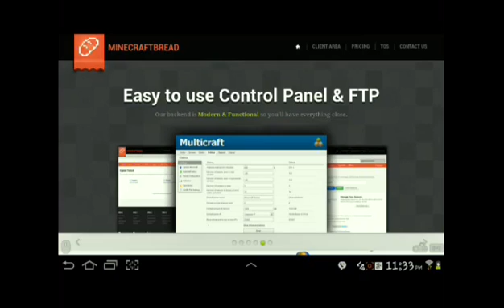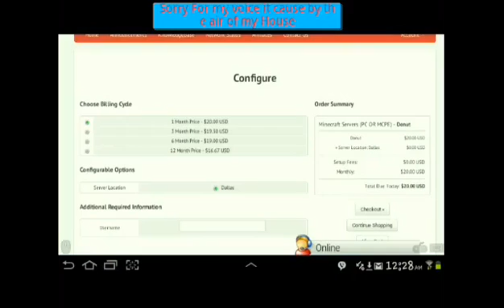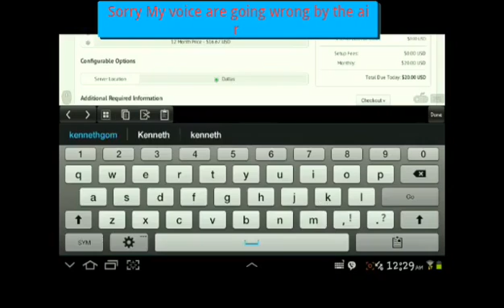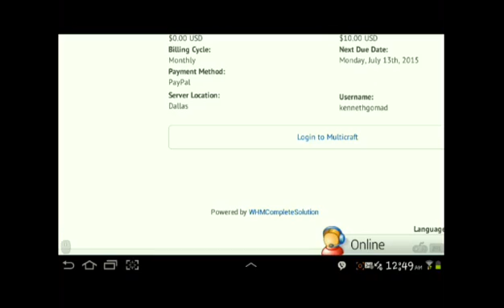How to make server for minecraft pe 0.11.1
How make your own server today and were showing at this video with My Robot "Memo" half of through step is in the next video